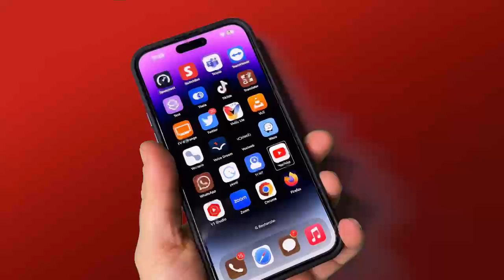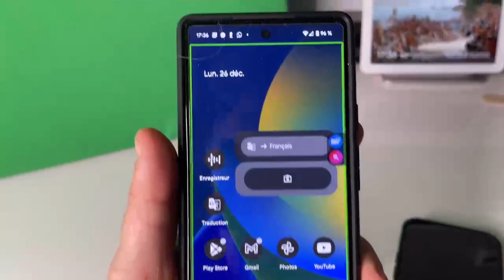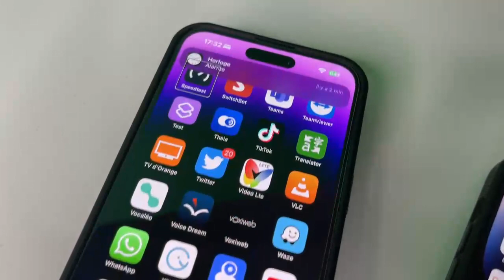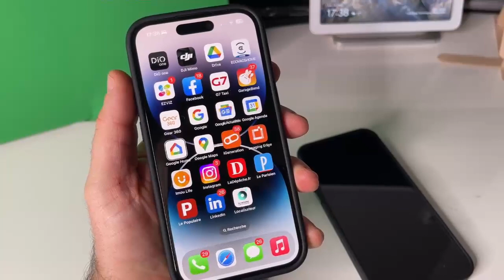Problème Batterie iPhone : Comment Améliorer La Batterie De Votre iPhone Avec Cet Accessoire Benk’s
La batterie de votre iPhone se décharge plus vite que prévu. Voici une astuce pour avoir une batterie qui tient jusqu'à deux jours sur votre iPhone. Grâce a ce petit ustensiles vous allez posséder un iPhone avec une batterie sur puissante.